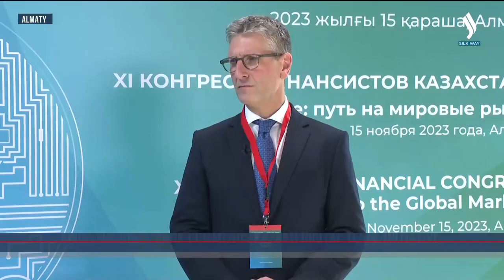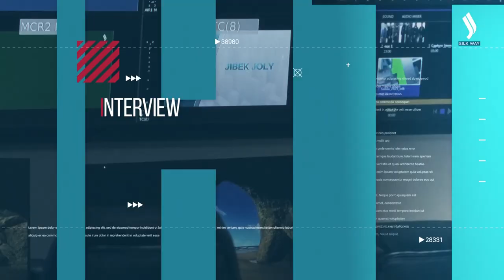Swiss national bank commends kazakh digital tenge initiative | Silk way TV